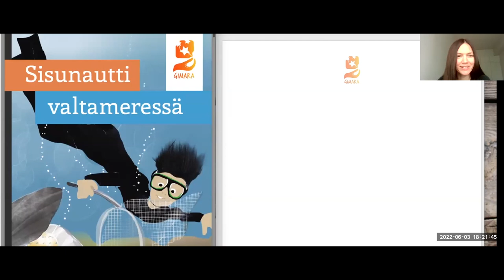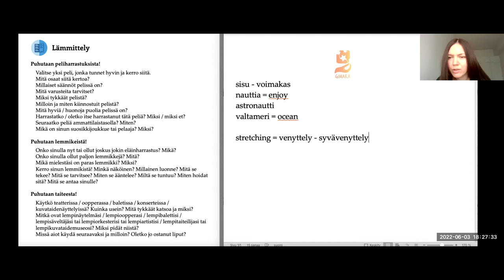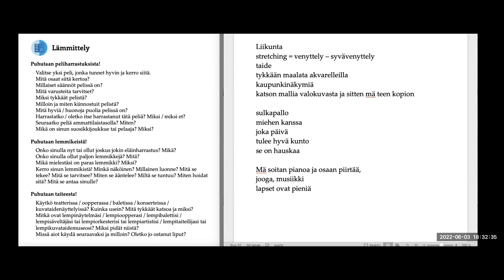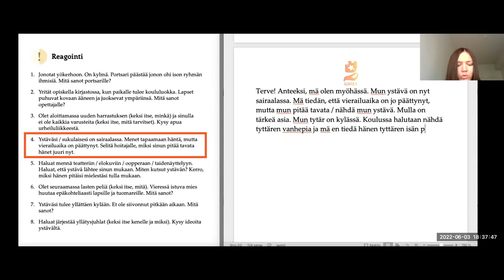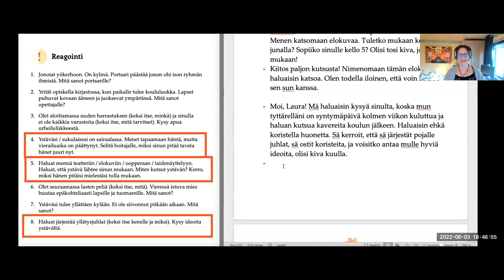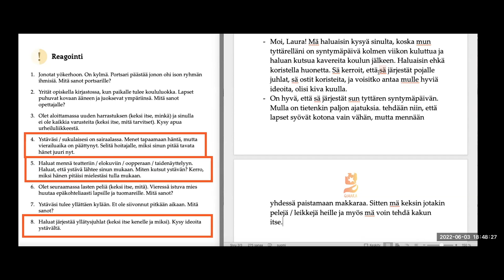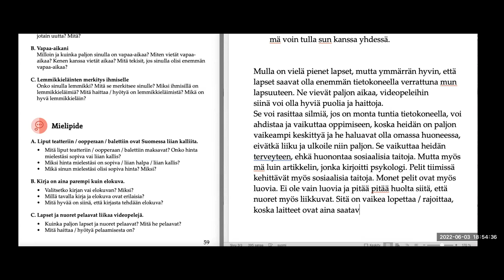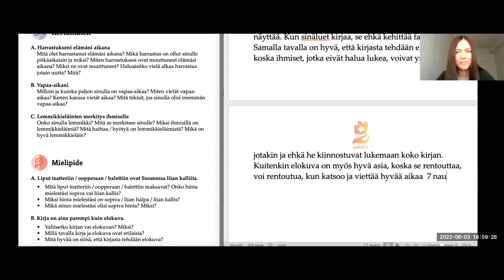Testataan Sisunauttia (Intermediate - Advanced)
Sisunautti valtameressä. Suomea keskitasolle e-kirja

Teema Theme: Vapaa-aika ja harrastukset
Osateema Part theme: Testataan Sisunauttia ja puhutaan vapaa-ajasta
Taso Level: Intermediate - Advanced)